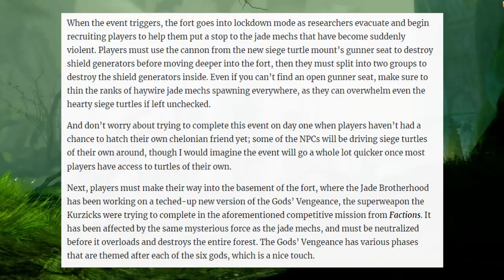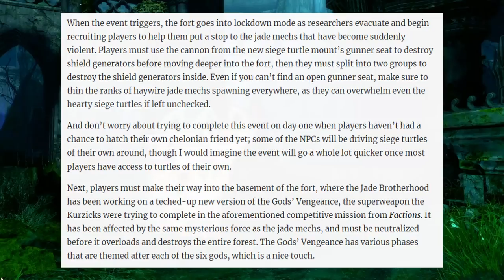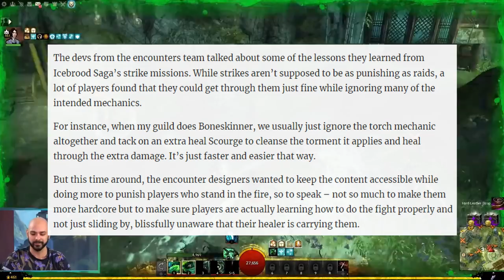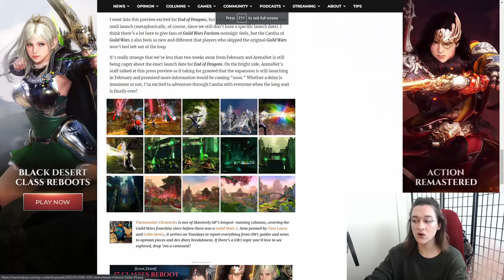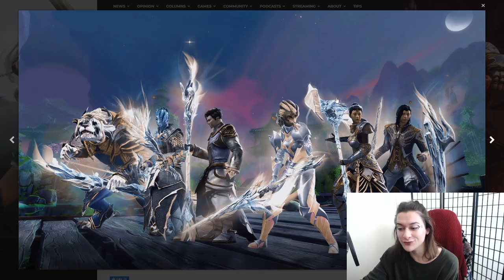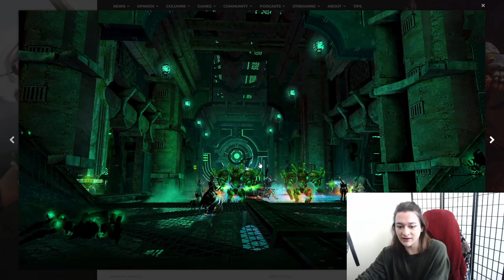Only FOUR Strike Missions!? | GW2: End of Dragons News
Welcome to the latest news for GW2 End of Dragons!
I'm really excited to finally get word on the Strike Mission experience, but it just hearing about it enough??